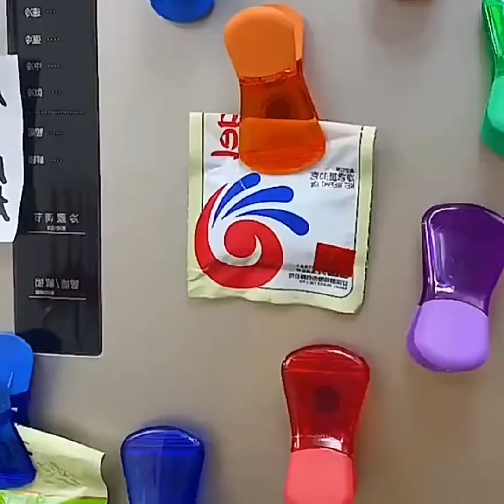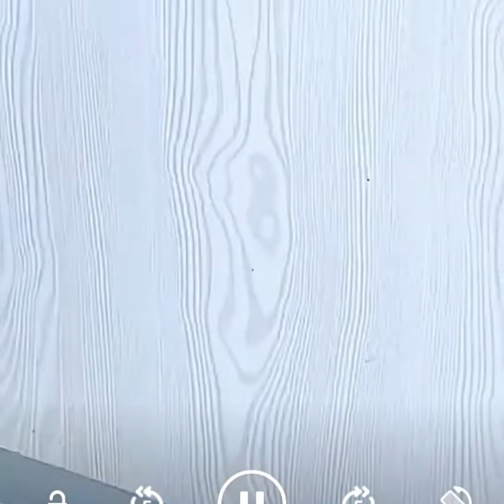Лайфхаки для холодильника на кухне Красивые девайсы на кухню и в холодильник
➤➤➤О НАС: Канал посвящен Household Советам для дома✓ Способам применения разных средств ✓Полезным советам для жизни ✓Ремонту своими руками в домашних условиях ✓ Методам и находкам в быту ✓ ... и многое другое. Для любителей полезных советов и лайфхаков пригодящихся в быту!